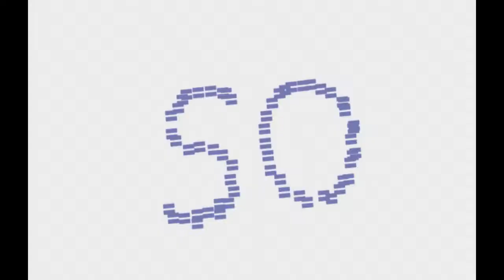MDI - Random Shmandom [German Fandub]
RANDOM! =D

Bloody